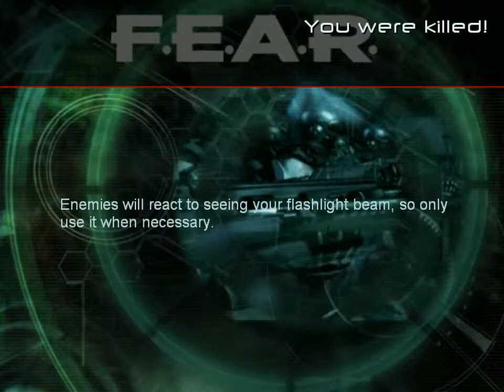Let's Play F.E.A.R Part 2 - MICE SCARED ME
Click on the link above 1p

like our website on the website 5p

THANKS ALOT! :3